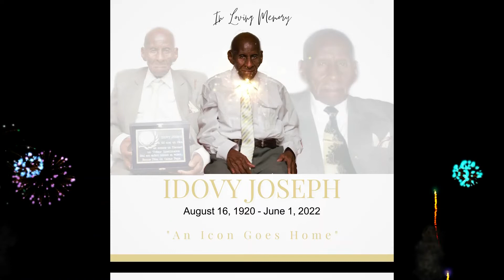Jezu mwen renmen Ou | 18 Chan Desperans Kreyòl | Group ekip fanfare sa yo ap jwe pou antèman an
Mouin rinmïn Segnè pi plus ké janmin.